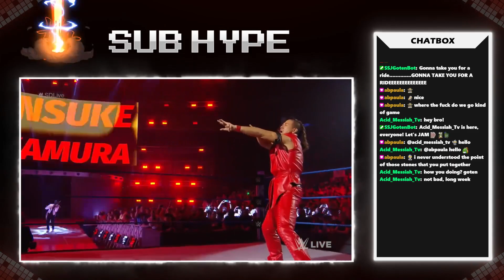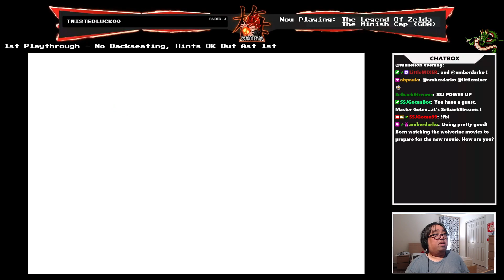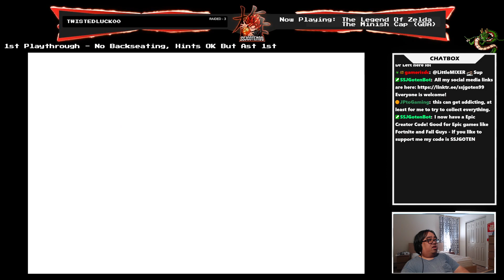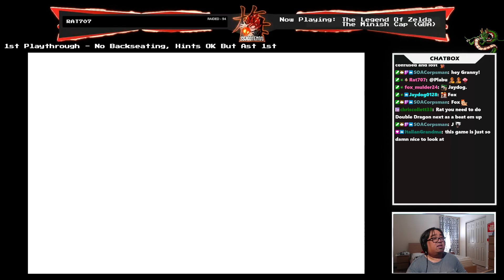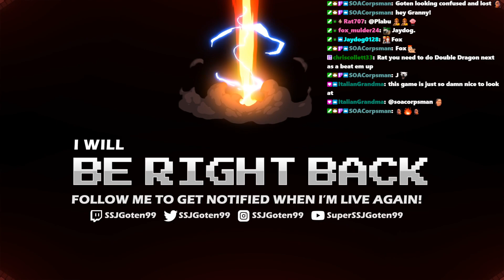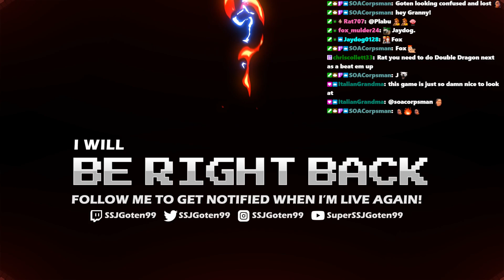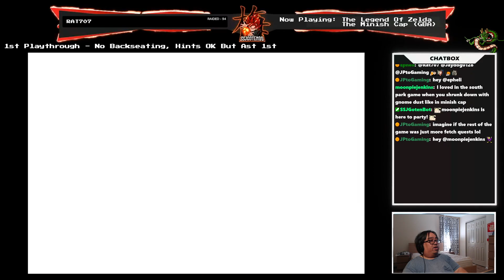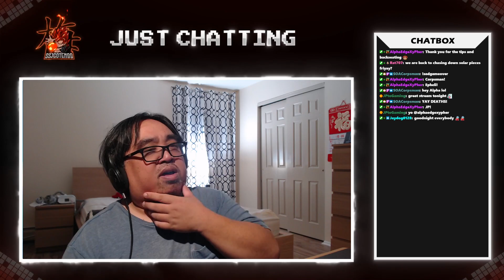Retro - The Legend Of Zelda - The Minish Cap (GBA) - Day 8 - I'm Link, not some librarian! *1st Play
A great adventurer like Link..chasing books down...

I'm live on Twitch every Mon - Sat 10:00 PM EST